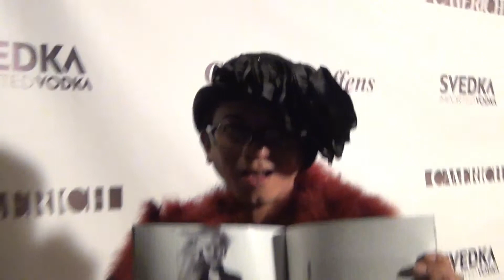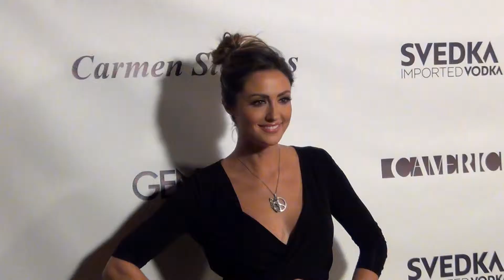Genlux Magazine Issue Release Party